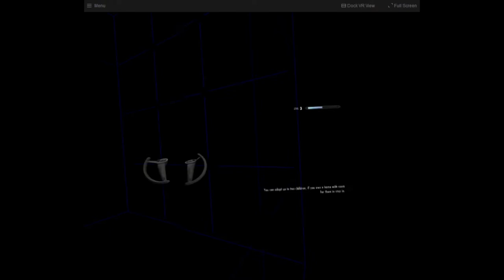OVR Kagemaru - Prototype of OVR Locomotion Effect